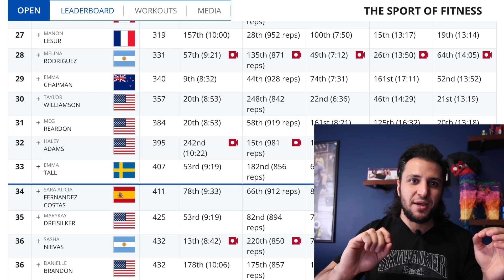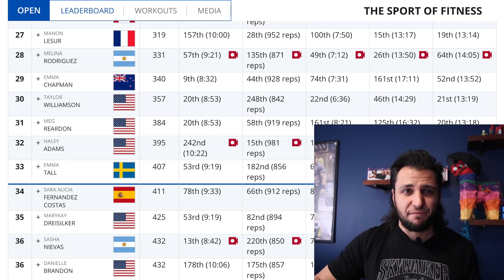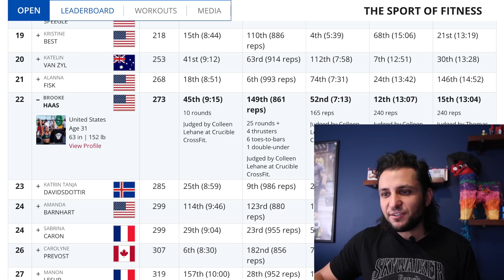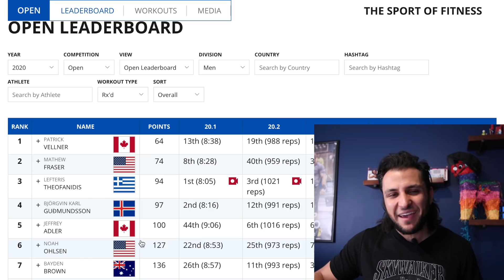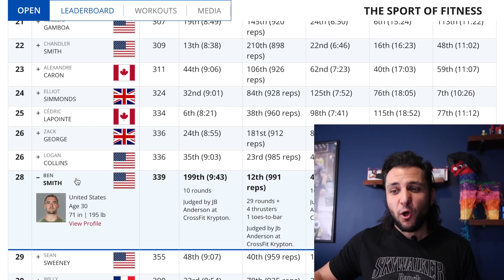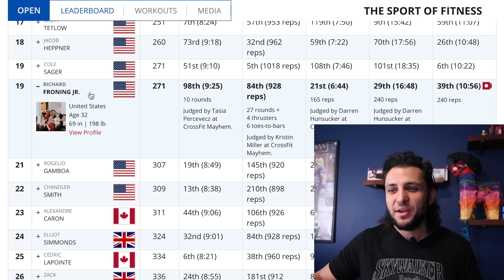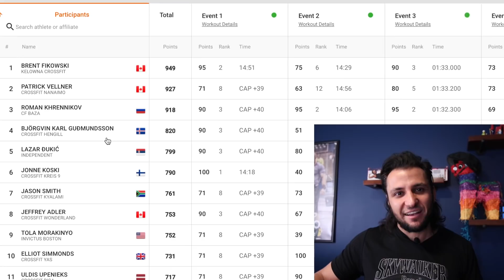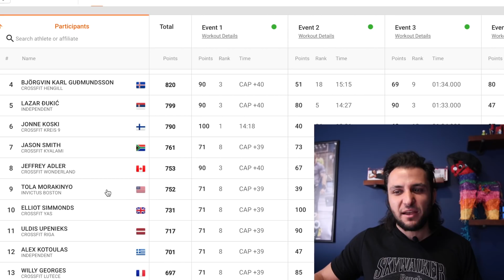2020 Open Leaderboard Finalized, Invites Go Everywhere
for merch and more content!